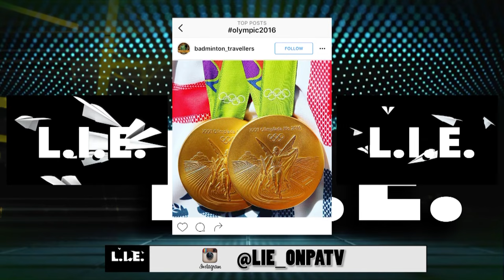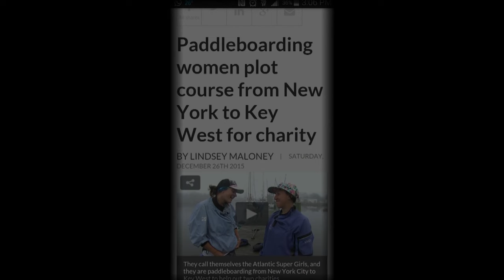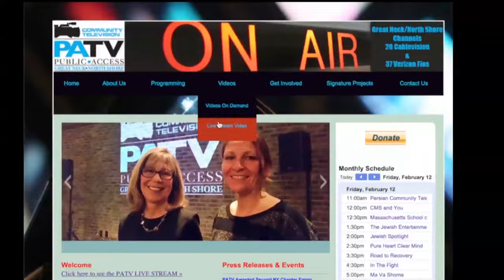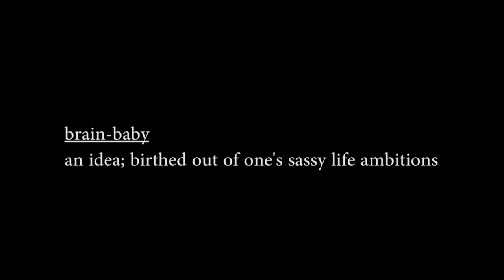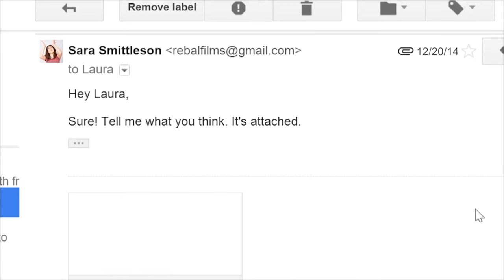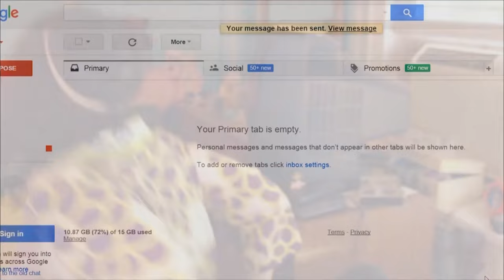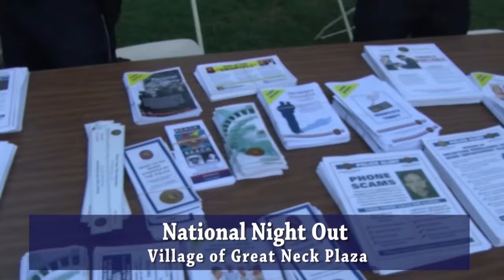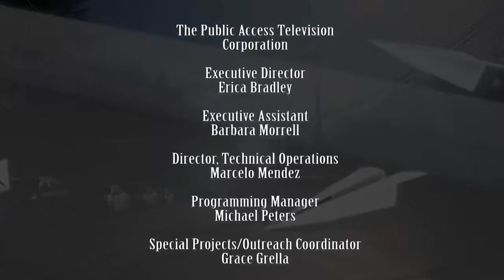LIE EPISODE 10 (FULL EPISODE)